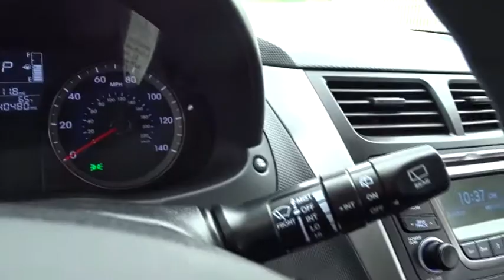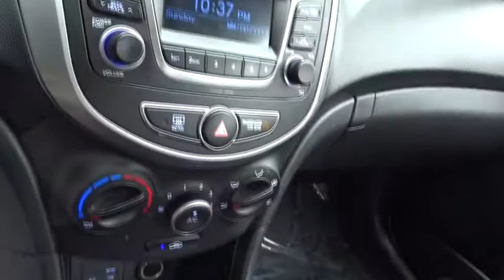2016 Hyundai Accent San Bernardino, Fontana, Riverside, Palm Springs, Inland Empire, CA P9064R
2016 Hyundai Accent